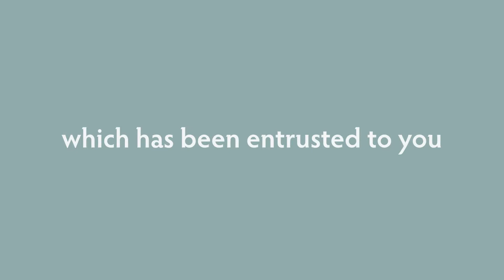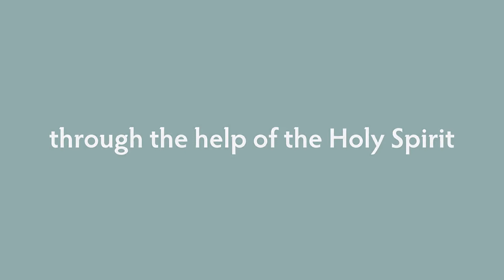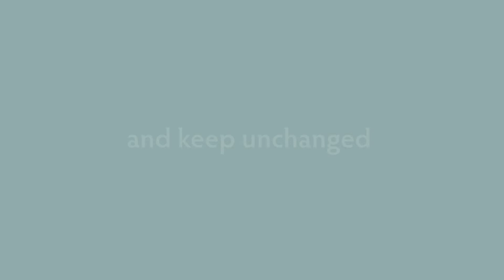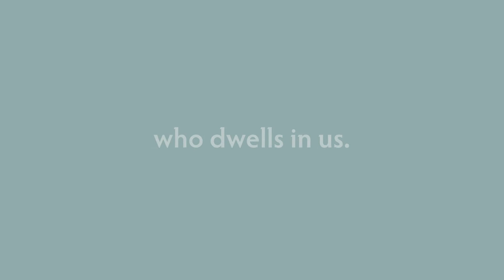Muddle in the Middle -Uncertainty | Lesley Searle | KYB Online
Lesley Searle teaches inspired by  2 Timothy 1v14  and 2 Kings 6 vs 8-23